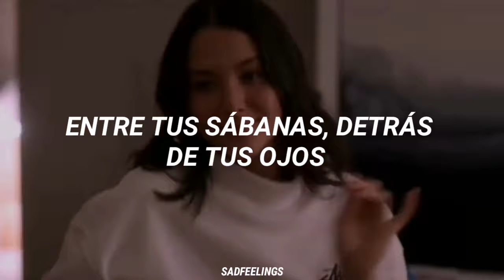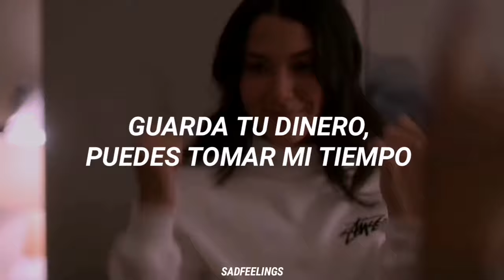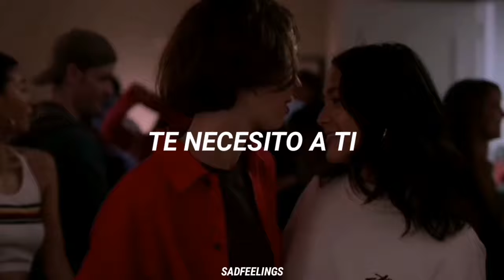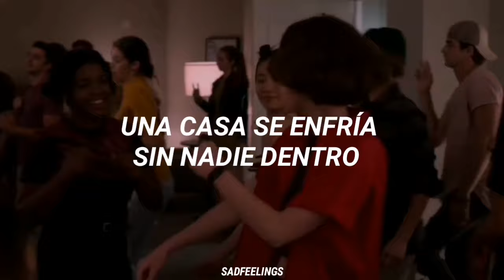Moby Rich - Yoko Ono (casey and izzie dance) ||sub. español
♡ Espero que les guste esta traducción. :3

Lyrics:

I don't wanna take from you
I don't need an I.O.U
Keep your pockets superglued
I got nothing, you got nothing
Be my Yoko Ono muse
Serotonin, bullet proof
Never better, never blue

All I wanna spend is one more night
Between your sheets, behind your eyes
Keep your money, you can take my time

I don't need it, a car to drive alone
I don't need it, a house that ain't a home
I need you on the passenger side
A house gets cold with nobody inside
Some shit I just don't need in life but I need you

Play those records that you like
Keep it simple, keep it light
Every morning, every night
I got secret skeletons
You got problems just like them
Maybe you're my medicine
Maybe I'm your medicine

I need you, I need you, I need you

Toko ono, moby rich, atypical, cazzie, casey and izzie, cazzie moments, cazzie dance, casay and izzie dance, español, subtitulada, subtítulos, traducida, traducido al español, lyrics, letra, lyrics en español, letra en español, video, video oficial